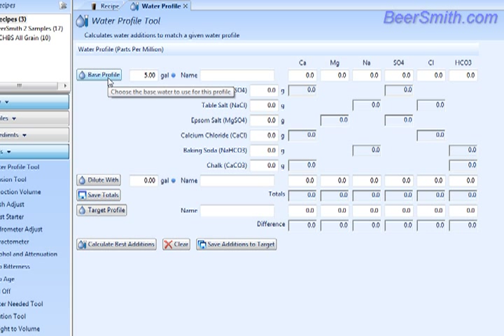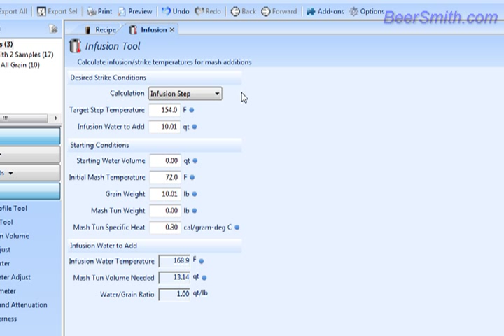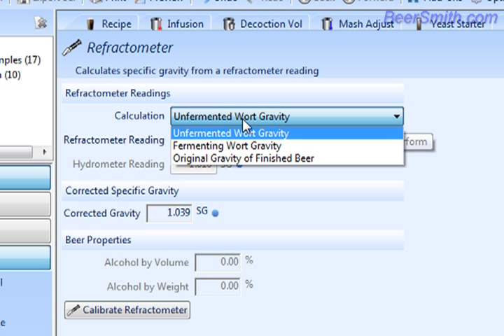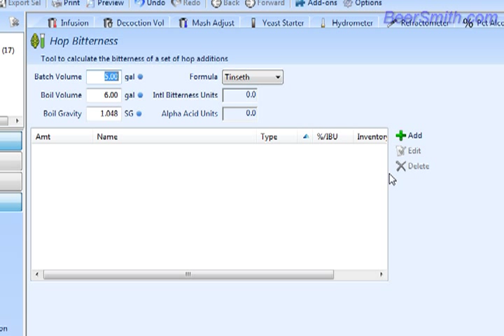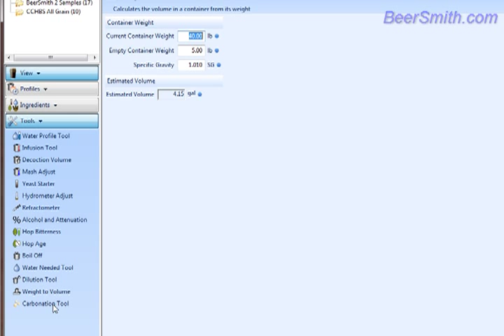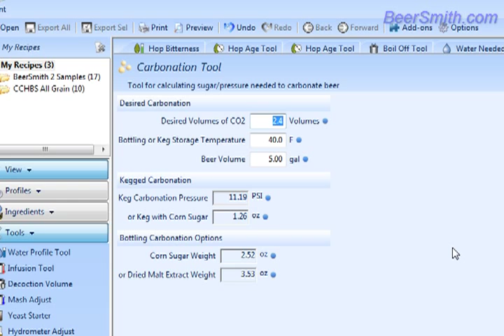BeerSmith Standalone Tools Overview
An overview of the many standalone tools and calculators available in BeerSmith 2 for doing beer brewing calculations such as bitterness, mash infusion temperatures, hydrometer and refractometer calculations and more.